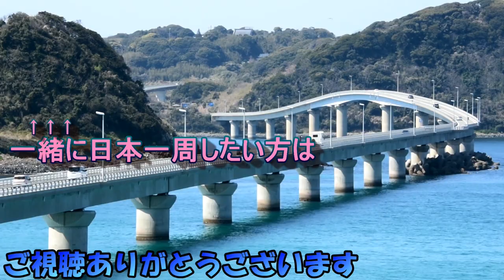キャンピングカー生活に絶対必要な水。九州の水はちょっと違った違った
日本一周中に不満だらけの自作キャンピングカーを急遽大改造してみたらとんでもない結果に【DIY】
【夫婦の部屋キャン】ハイエースでの車中泊は自粛･･･お家でアレします！‹Stay Home›